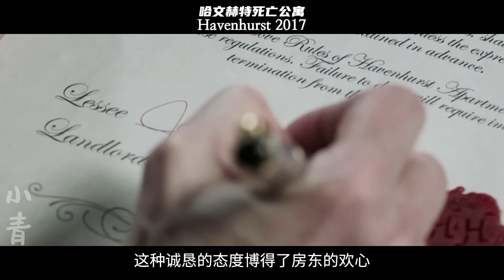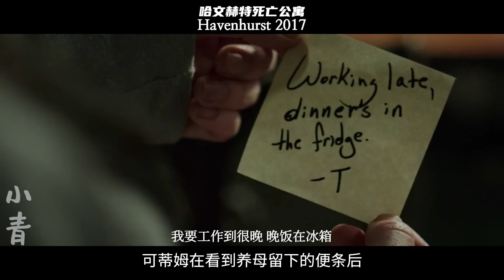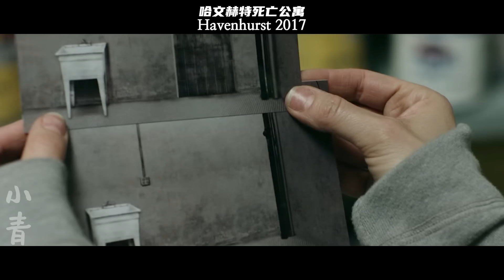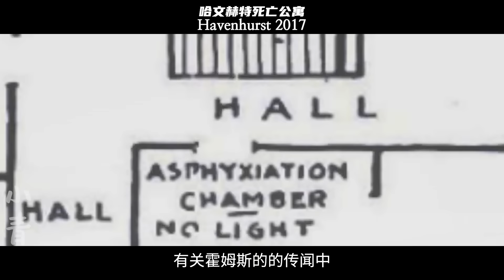療養公寓不斷有人失蹤，殺人魔設置機關專門收割房客，據說還是真實事件改編！【小青】